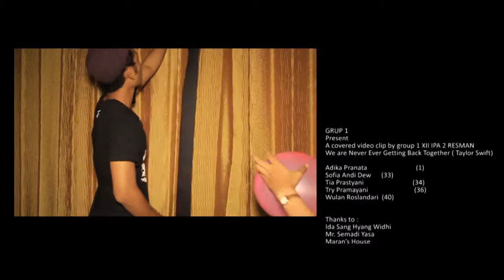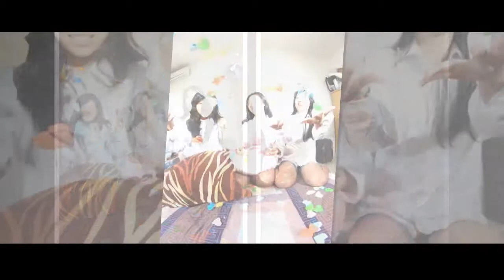Taylor Swift - We are never ever getting back together (Lipsync by Group 1)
Our project for english lesson
Production 2014